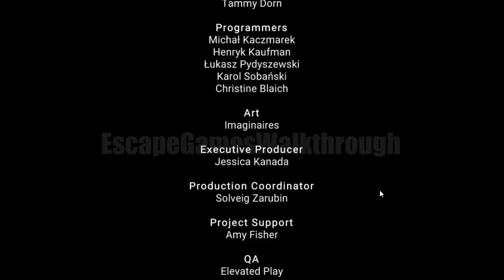AE Mysteries - CLUEDO: The Murder of Mr.Black FULL Game Walkthrough [HaikuGames]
AE Mysteries - CLUEDO: The Murder of Mr.Black Full Walkthrough [HaikuGames]
Adventure Escape Mysteries - CLUEDO: The Murder of Mr.Black Full Game Walkthrough [HaikuGames]
Allied Spies Chapter 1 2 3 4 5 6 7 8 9 Walkthrough

0:00:00 Chapter 1
0:14:00 Chapter 2
0:30:55 Chapter 3